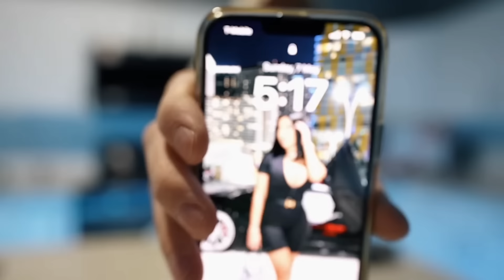Coach de Líderes: Aprende a Comunicar para Dominar Cualquier Conversación (Inma Brea)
Controlar y dominar la mente es algo  que no cualquier persona es capaz de manejar... por eso Inma Brea nos habla en este podcast de como podemos mejorar nuestras capacidades de comunicación, como nos permitirá pedir ese aumento que tanto deseamos y además nos desvelara 4 claves para dominar cualquiera conversación.